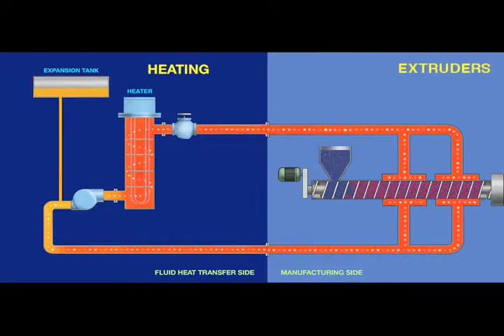Indirect Temperature Control of Extruders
PRINCIPLES OF OPERATION:

An extruder is a motor-driven screw inside a tube or barrel. Various raw materials, such as plastic compounds, are fed into the extruder. The outside of the barrel is a hollow jacket through which a hot fluid can be circulated in order to melt the material inside the barrel. The screw action moves the material through the barrel and helps blend it together. The plastic mixture is forced through a device on the end of the barrel that either shapes the material into a tube or other form, or it can be chopped into pellets again.

APPLICATIONS:

For mixing, blending, shaping a variety of materials, extruders are used in for making chemicals, blending materials for fibers, producing plastic and rubber products like straws and tubing.

HEAT EXCHANGE AND TRANSFER, INC. (HEAT) specializes in the design and manufacturing of industrial heating systems and thermal fluid transfer systems. For over 50 years, HEAT has been providing precision temperature control for industrial process equipment such as presses, rolls, dryers, ovens, jacketed reactor vessels, extruders, tanks, exchangers, autoclaves, and jacketed line tracing.

HEAT manufactures both pre-engineered and custom-engineered heat transfer systems that are used in nearly every industry and application. We also maintain a diverse fleet of rental equipment for temporary solutions and offer a variety of aftermarket products and services to keep industrial processes maintained and performing like new. With a focus on Safe Reliable Performance, HEAT equipment is designed and manufactured to perform safely and reliably for years to come.

For more heat transfer system maintenance training and info, visit us